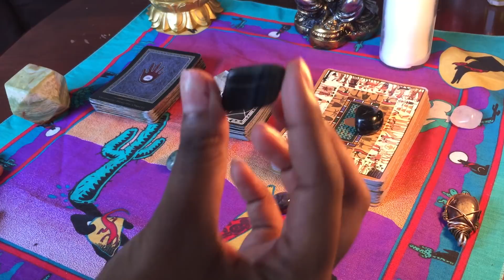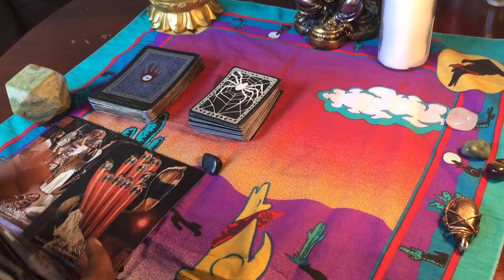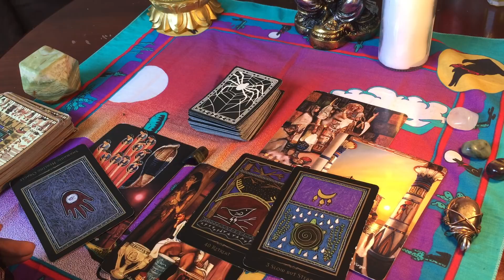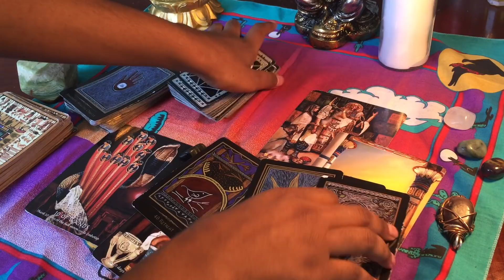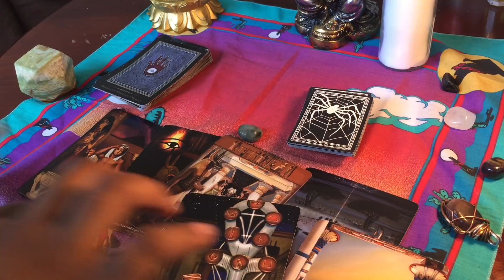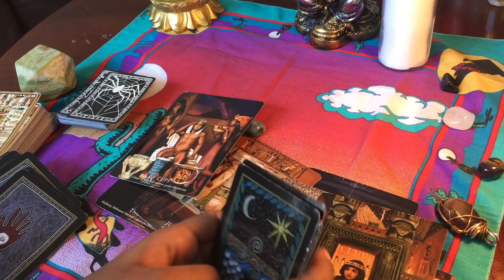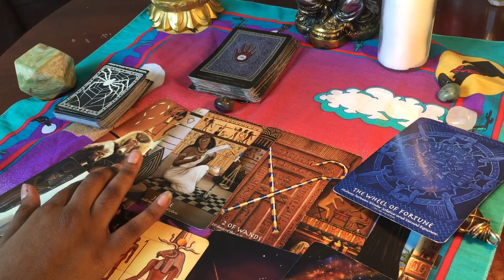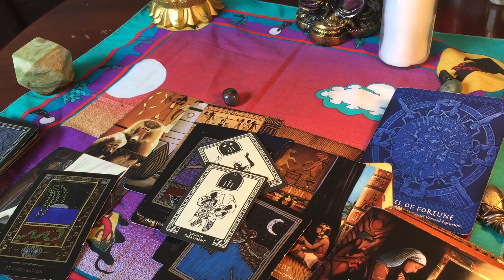Pick A Card*(BONUS) Is Your Dream Career The Right Path?! (LIVE READING)Pick a Stone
Thank you much for watching and supporting💝